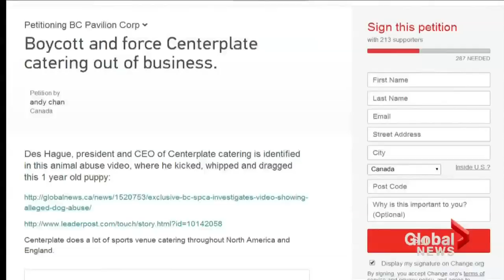Centerplate CEO's dog abuse apology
Centerplate CEO Des Hague has apologized, made a $100,000 donation and committed to community service, after video of him kicking a young dog in the elevator of a Vancouver building prompted an investigation. But, is that enough to stop the backlash? Shirlee Engel reports.